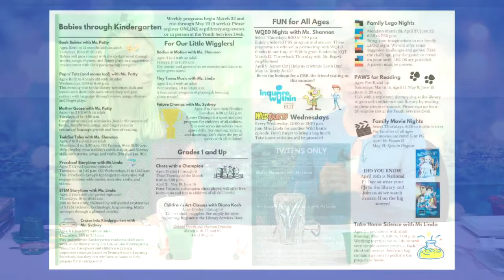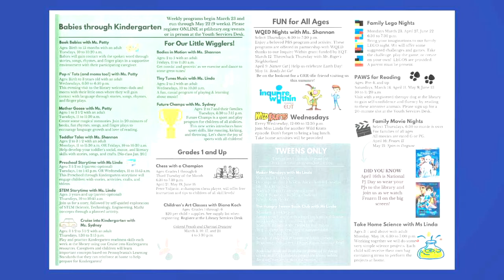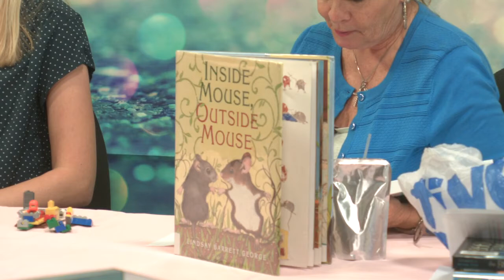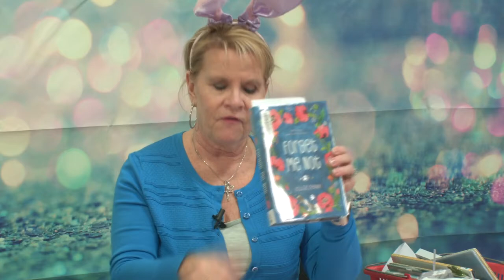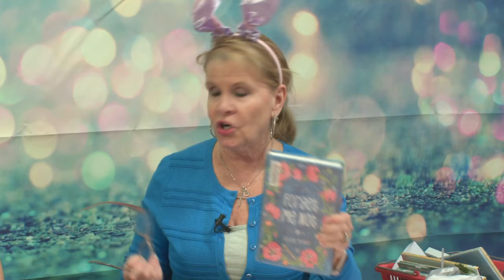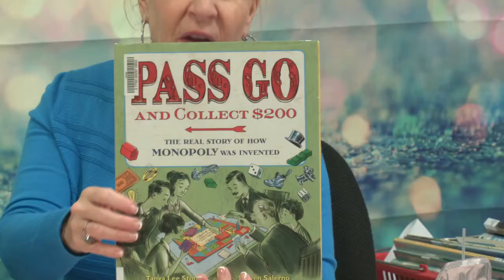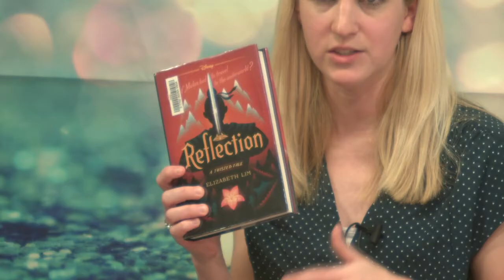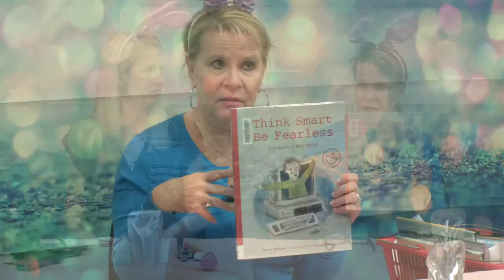Book Buzz - March 2020 events - Part 2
Hosts Miss Shannon and Miss Linda discuss books, activities and events that are available in the Children's Library of the Peters Township Public Library for the second half of March on this episode of "Book Buzz" which was recorded in the Peters Township Community Television studio on March 5, 2020.